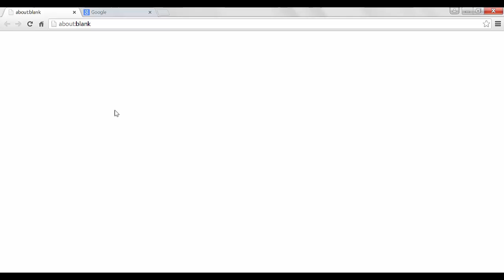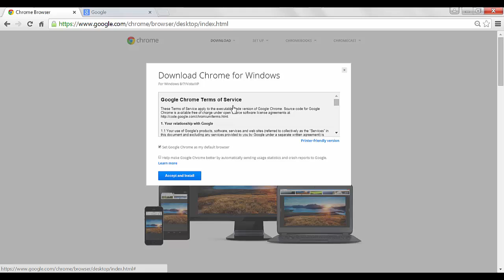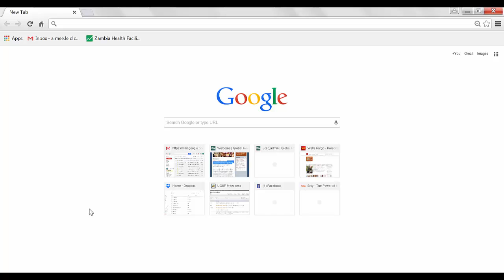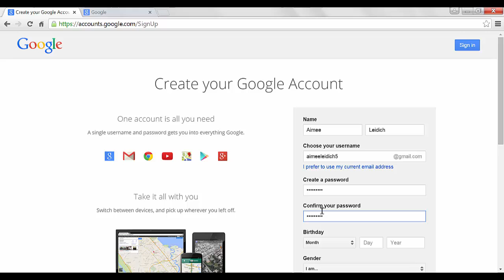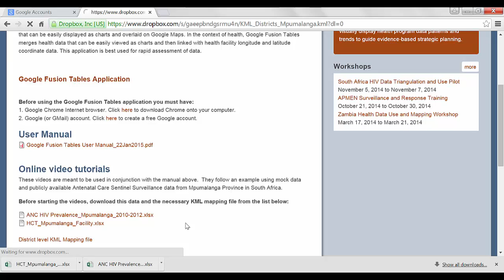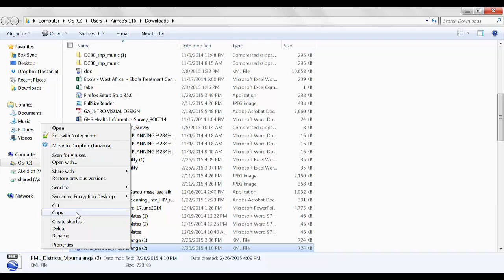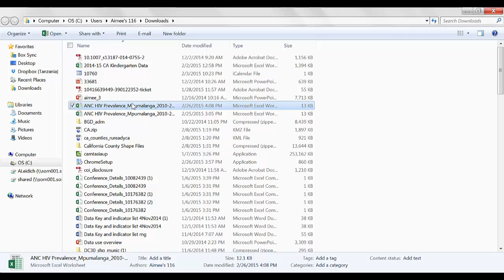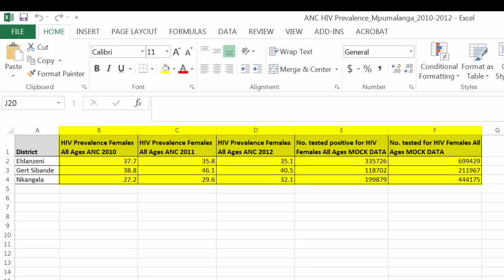Getting started with Google Fusion Tables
In this lesson we will learn the steps necessary for setting up your computer for use with FusionTables including how to download the Google Chrome browser, create a Google account for those who do not already have one, and how to download datasets to be used in this course.